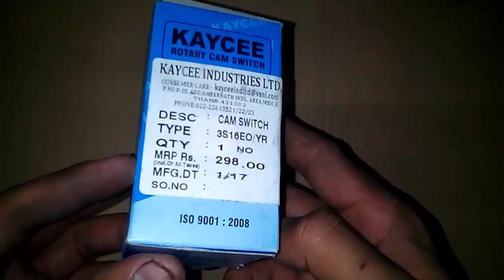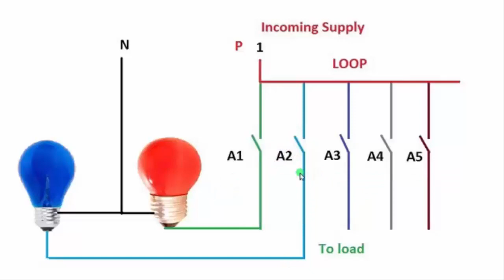rotary switch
Electrical

33 How to convert kw to amps in 3 phase system * watts to amps * kw to amps